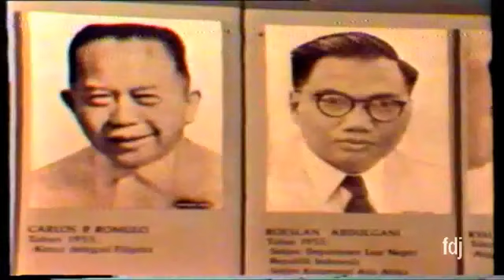Kota Bandung 1985 | Nostalgia Jaman dulu - Mesin Waktu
Kota Bandung 1985
Memperingati 30 Tahun Konferensi Asia Afrika TVRI 1985